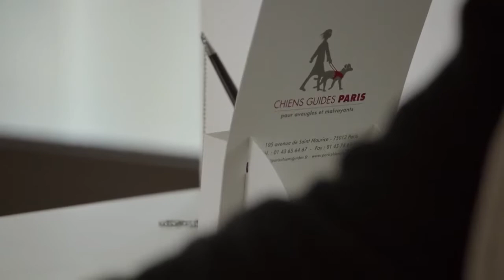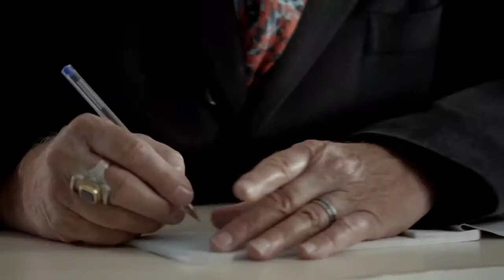Soutenez les chiens guides de Paris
Soutenez les chiens guides de Paris en partageant ce message à tous !
Votre engagement est essentiel et ils besoin de vous tous pour assurer leur mission.
Merci